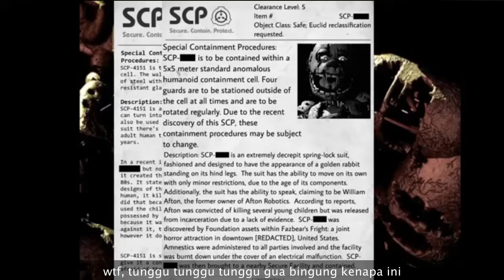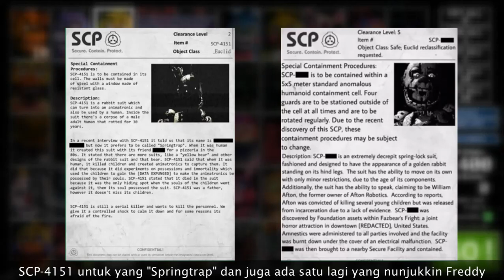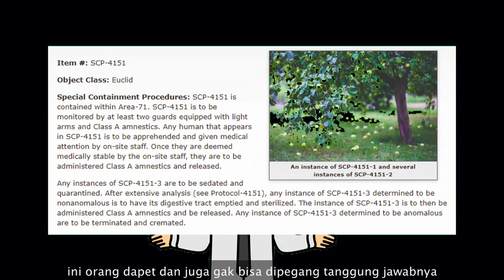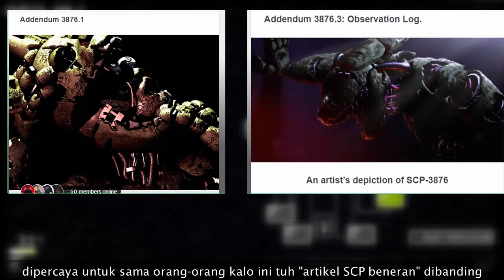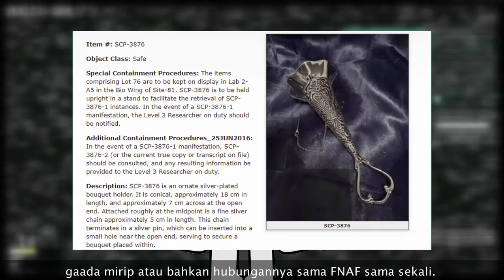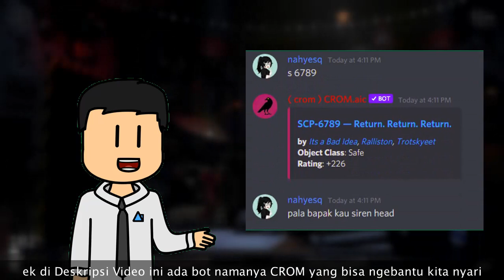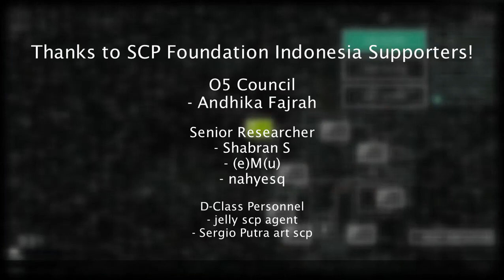Apakah Springtrap Itu Adalah SCP Asli? (Tanya Ahli SCP #4)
Yang bener nih apa benar Springtrap dari Five Nights at Freddy's itu adalah sebuah SCP? Yuk cek informasi lebihnya!

== Perhatian! ==

== Music Used ==
Lukrembo